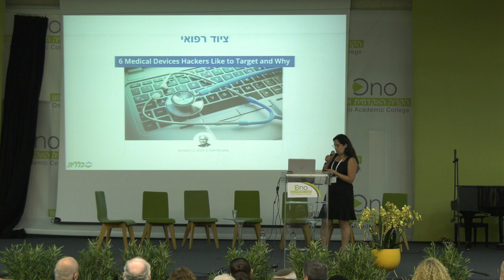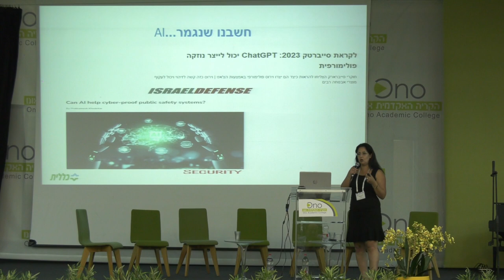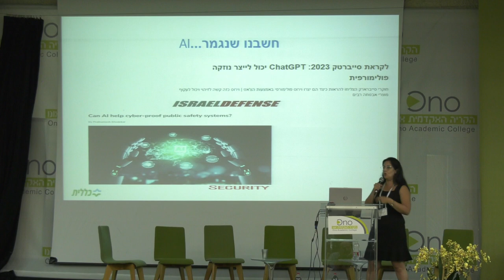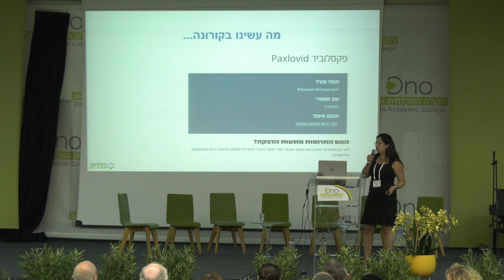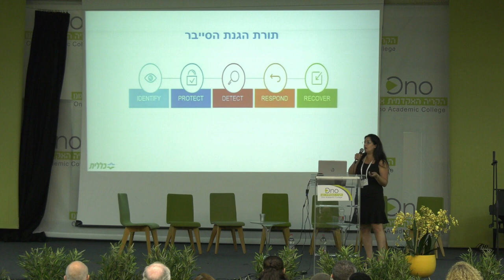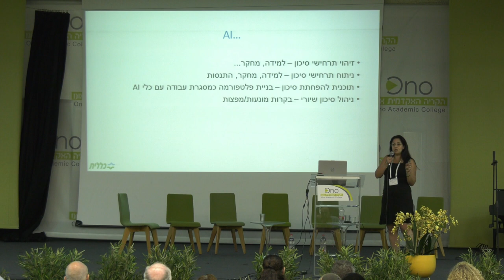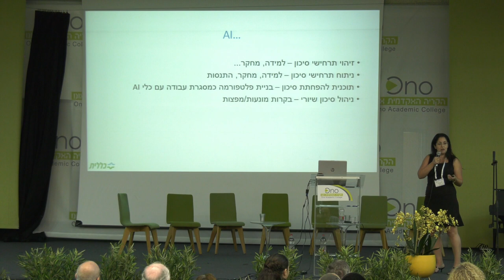כנס "איומי הסייבר בעולם הבריאות" | עו"ד אביבית קוטלר - סייבר היא אפידמיה קבועה